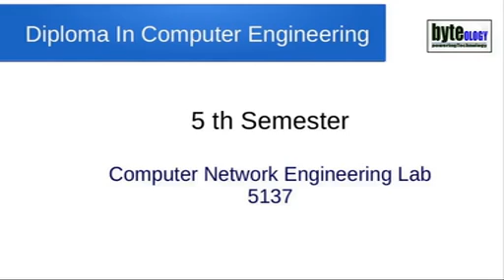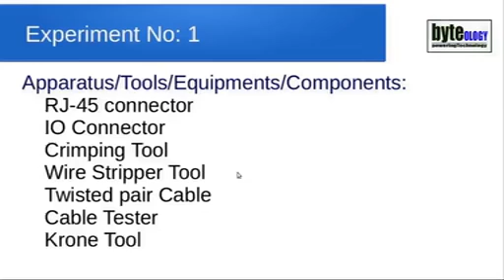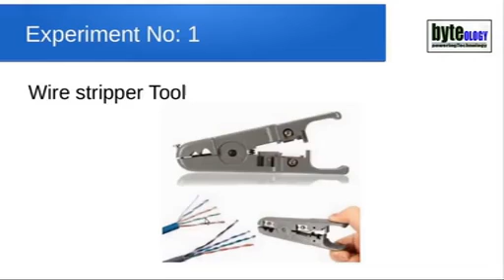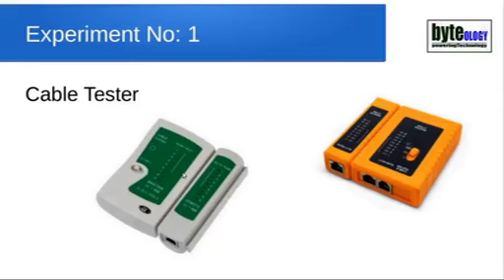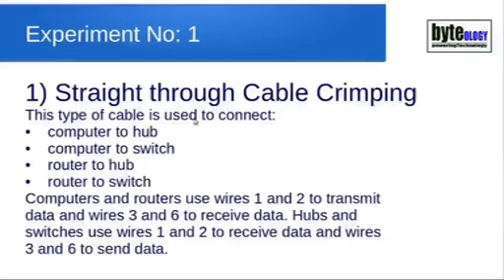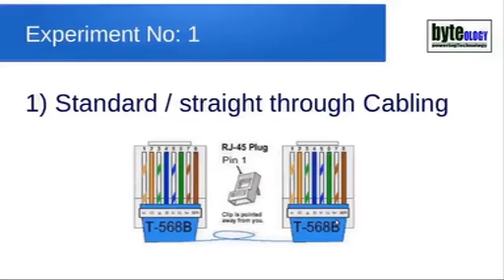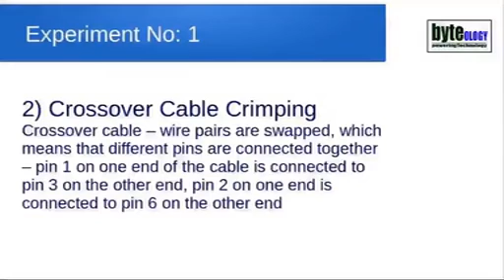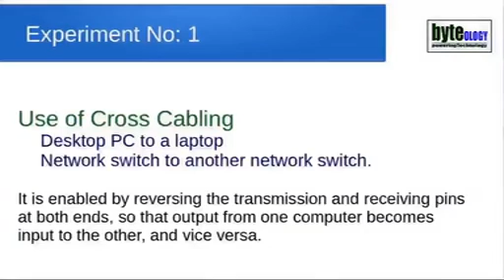Cable crimping, Computer Engineering 5th semester CNE Lab First Experiment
Polytechnic Engineering Diploma, Computer Engineering 5th Semester CNE-Lab Experiment number 1, Crimping, Tutorial for Cable Crimping, Computer Network Engineering Lab First experiment.